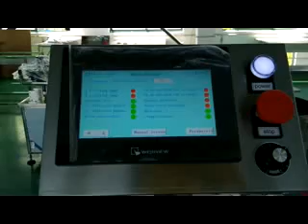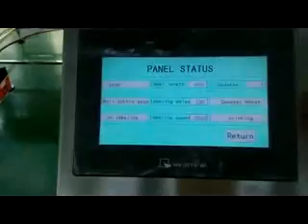E Liquid Glass Dropper Filling Capping and Labeling Machine Production Line--008613526645627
Contact:Tina

Then I will send you details as soon as possible.